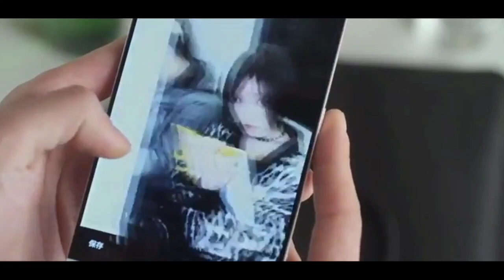suddenly seventeen|| part 1 || explain in hindi by kc arrow drama